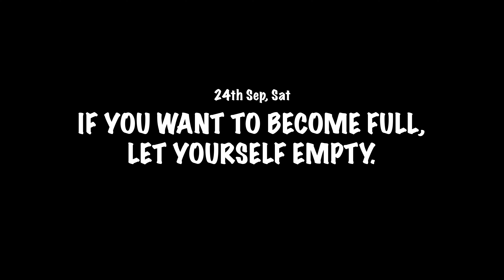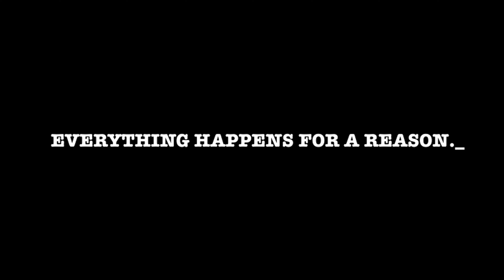Navratri Decoration Karta Halat Thai Kharab | NAVRATRI Decoration 2022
Hello, Kem Cho ?

This Is My 39 Vlog, I Hope You Like My 39 Vlog .
NAVRATRI Decoration 2022 Ma Halat Thai Kharab